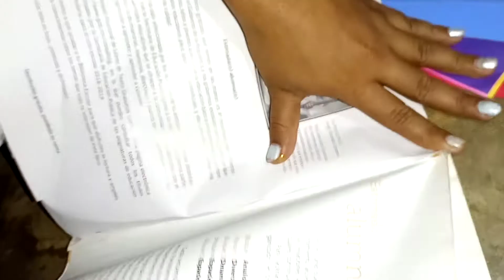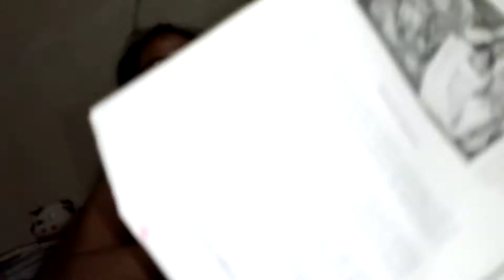navidad yucateca, como nos preparamos no te lo pierdas